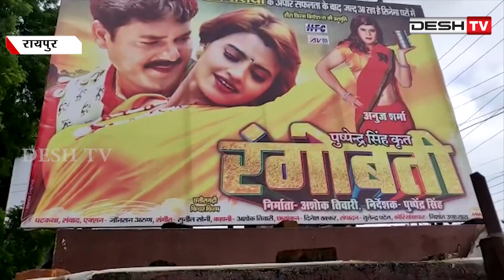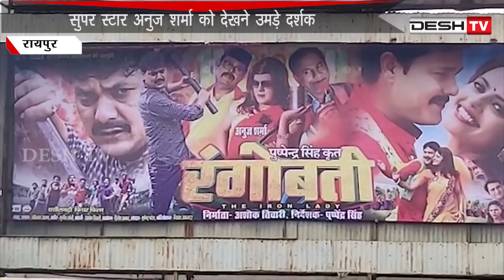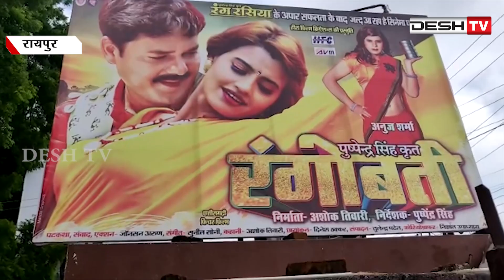छत्तीसगढ़ी फिल्म ‘‘रंगोबती’’ हुई रिलीज | CG Film | Rangobati | Anuj Sharma | CG Latest News Today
छत्तीसगढ़ी फिल्म ‘‘रंगोबती’’ हुई रिलीज, सुपर स्टार अनुज शर्मा को देखने उमड़े दर्शक |